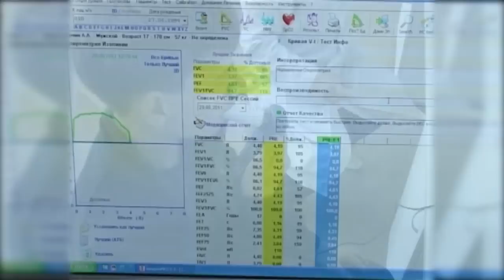Чем болеют Саянцы